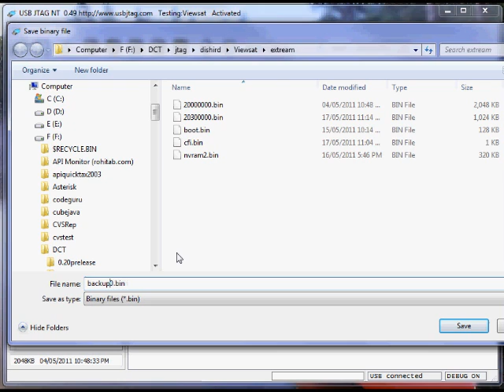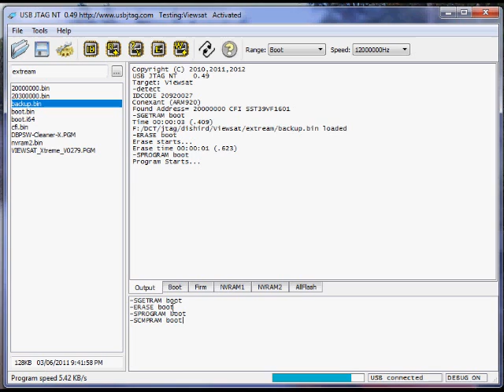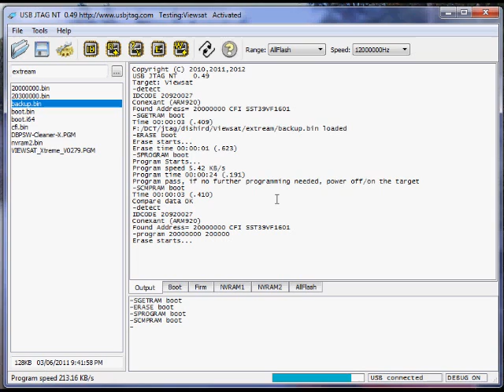USBJTAGNT On Viewsat VS2000 (CX24142)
Viewsat VS2000 JTAG. Conesant CX24142 (ARM920)